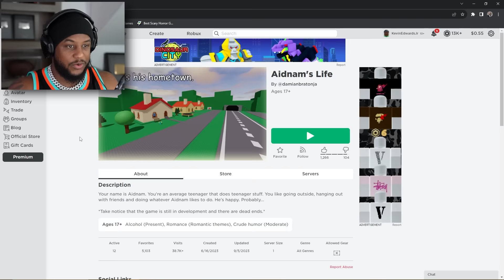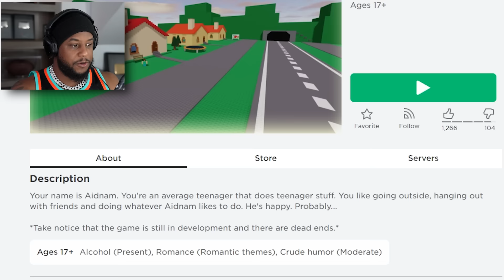this Roblox 17+ game is depressing 😔 (facecam is back on)